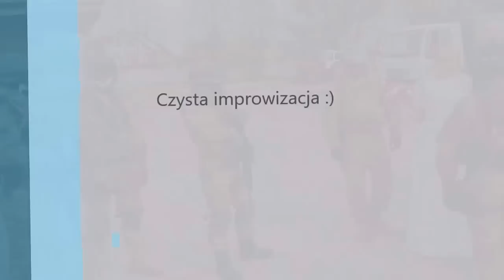Brama weselna K.O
Brama weselna w Krośnie Odrzańskim :)